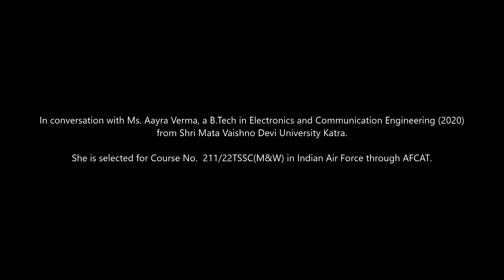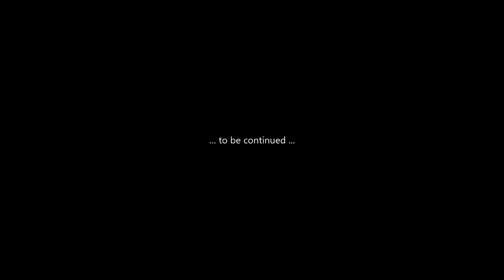Mock Interview | AFCAT | SSB | AFSB | Aayra Verma | Part - II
Ms. Aayra Verma is a B.Tech in Electronics and Communication Engineering (2020) from SMVD University Katra. She is selected for Course No. 211/22T/SSC(M&W) to the Indian Air Force through AFCAT. Here is a short mock interview video, which we shot in 2021.